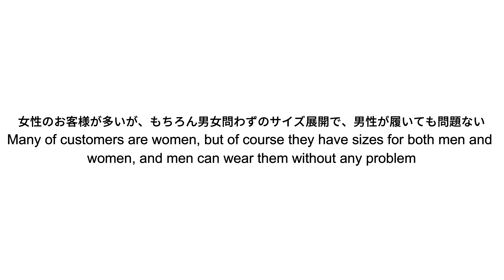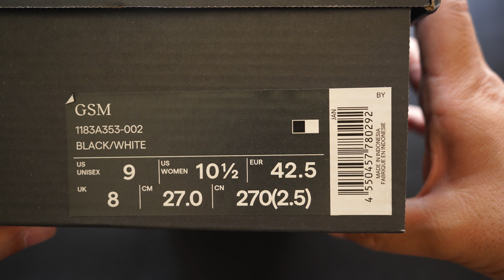Onitsuka Tiger｜オニツカタイガー｜GSM｜ Unboxing & Review ｜ 1183A353-002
Onitsuka Tiger will celebrate its 75th anniversary in 2024.
The sports division will be taken over by ASICS
With shoes that adorn the feet in the fashion scene
The brand has now become popular worldwide.
In August, I plan to introduce several pairs of shoes together.
The fifth one is simple and can be used with any outfit, but
but not many other people are wearing them.

2024年に創業75周年を迎えるオニツカタイガー。
スポーツ部門はアシックスが受け持つことで
ファッションシーンで足元を彩るシューズで
今や世界的な人気になっているブランド。
8月はまとめて何足か紹介させていただく予定です。
第五弾はシンプルでどんな服装にも使えるけど
あまり他の人が履いていないのでは？というおススメから。